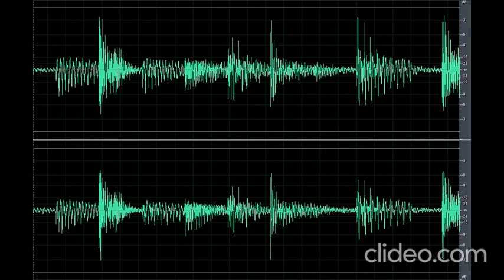Sound Scary Knocking On Wood (Nakakatakot)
Download the scary sound knocking on wood (nakakatakot) clip here for free OR CLICK here if the shortened link is no longer working